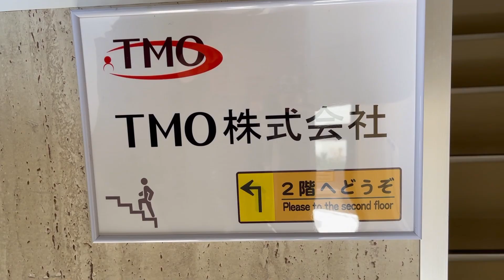TMO NAGANO BR 2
Video promocional da Empreteira TMO Nagano Japão 2021
Dennis Tokumoto